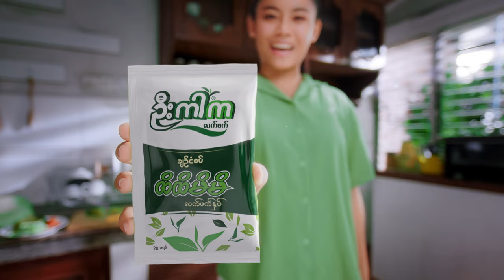HtiHtiMiMi Pickled Tea - UkarKa Daw Sein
Pickled Tea Leaf is a must have for Myanmar people with 80% consuming it at least 2-3 times a week. Laphat is normally bought from the markets but there has been an explosion of laphats in one serving sachet format which can be opened and consumed immediately, preferred for perceived hygiene, freshness and price. UKK, a relatively latecomer in the extremely competitive with over 40 brands is relatively new to the category. The category is dominated by functional communications revolving around song and dance.

The challenge is to make the brand stand out amongst the competition while driving appeal to younger consumers who also perceive UKK as an older brand.

Research showed that many young Myanmar adults feel their life is constant cycle of work and trying to make ends meet. Life is just so bland for them. This insight was leveraged by the creative to develop the campaign and played on the lack of time experienced by our target while dramatizing the taste of UKK laphat in a youthful way which opens up their senses to life